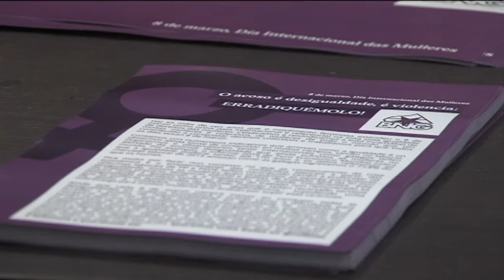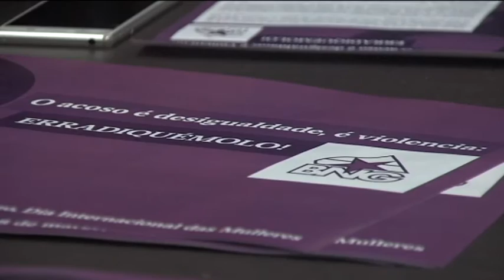06032017 9 BNG BARBANZA